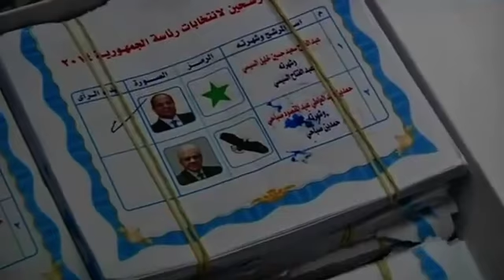Egypt's Al-Sisi Poised to Win Presidential Election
Former Egyptian army chief Abdel Fattah al-Sisi is poised to win the presidential election by an overwhelming majority, according to preliminary results.